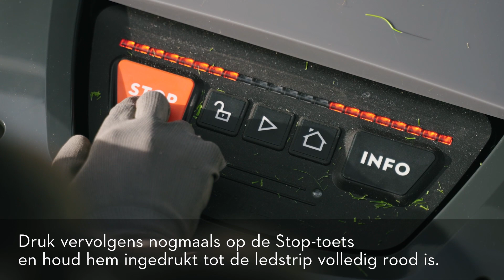Wandhouder - STIHL iMOW® robotmaaier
Wil je je iMOW® veilig en weerbestendig opbergen tijdens de winter? De wandhouder is de ideale oplossing. Ontdek in deze video hoe je hem correct gebruikt.

Meer informatie over de STIHL iMOW® robotmaaiers kan je terugvinden op

Sinds het allereerste begin past STIHL revolutionaire technieken en vernieuwende ideeën toe. Al meer dan 90 jaar staat STIHL synoniem voor spitstechnologie. Vandaag is het merk dankzij zijn kwaliteit en dienstverlening in de hele wereld bekend.

voor Nederland